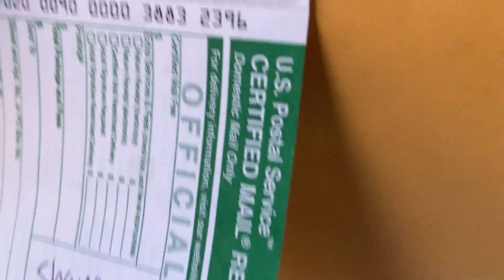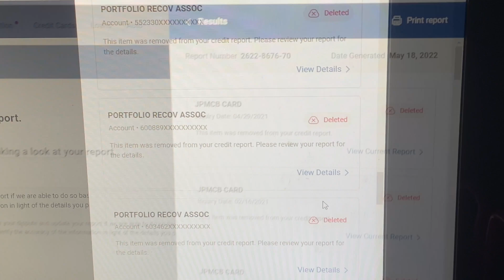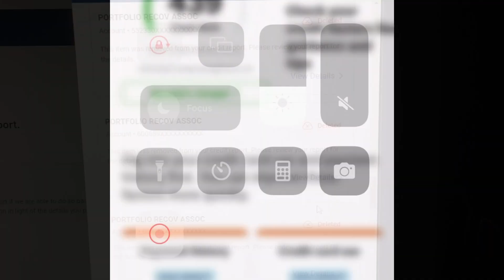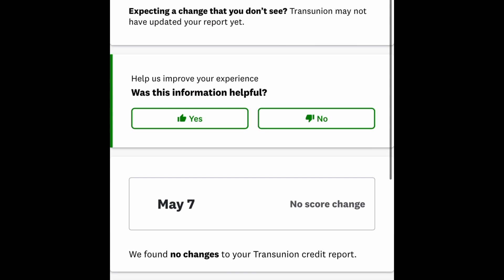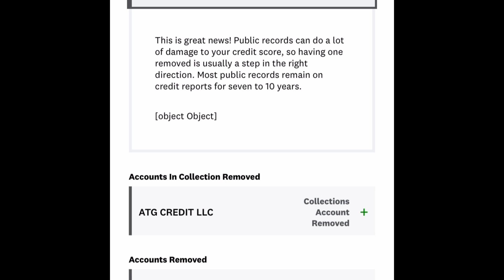REMOVE ALL COLLECTIONS MEDICAL BILLS, CHARGE OFFS CREDIT REPAIR STUDENT LOANS REMOVED CONTACT ME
150 POINTS BOOST || HOW TO REMOVE CHARGE OFFS || BUILD CREDIT FAST
623 METHOD || HOW TO REPAIR CREDIT || REMOVE ALL NEGATIVE ITEMS FROM CREDIT REPORTS
243 POINTS BOOST || METHOD OF VERIFICATION || CREDIT REPAIR SECRETS REPO REMOVED FROM CREDIT REPORT OVER $22,000 DEBT REMOVED CREDIT REPAIR! CHARGEOFFS DELETED MUST SEE PROOF!
800 CREDIT SCORE HOW TO REMOVE CHARGE OFFS AND COLLECTIONS CREDIT REPAIR PROOF
800 FICO SCORE || REMOVE COLLECTIONS, REMOVE CHARGE-OFFS, REMOVE NEGATIVE ITEMS || BUILD CREDIT